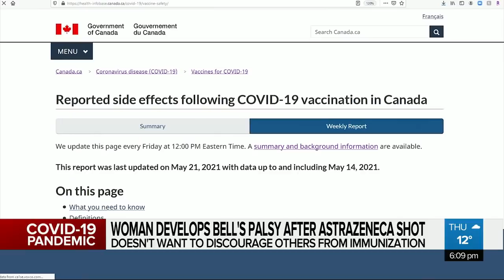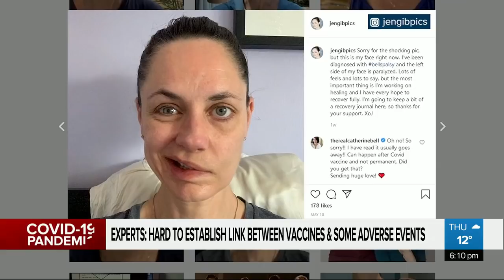CityNews Vancouver at 6pm - Thursday May 27th, 2021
- B.C. shortens interval between COVID-19 vaccine doses to eight weeks
- Do people plan to keep wearing masks after mandate starts to ease in B.C.?
- Plus more local Metro Vancouver news.